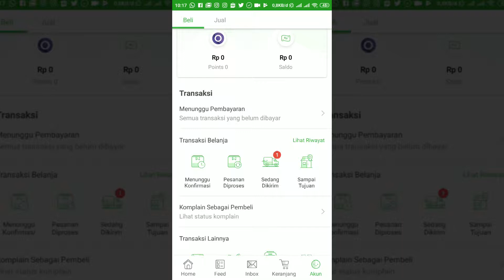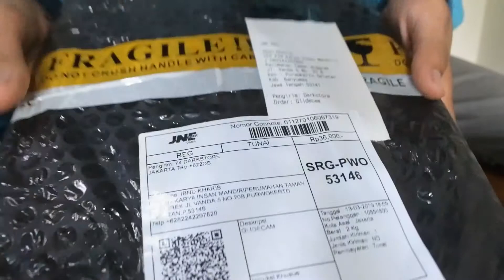UNBOXING GLIDECAM/STABILIZER 300 RIBUAN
Cilongok Boys  • Hard Knocker • Juragan Susu GIM • Juragan Orinira • James Bond • Influencer
Endorse IG Line: @oriniraindonesia (use @)

POBOX Kirim Kirim: Kepada: Orinira Indonesia
Jl. Pandansurat Pageraji Cilongok Banyumas 53162